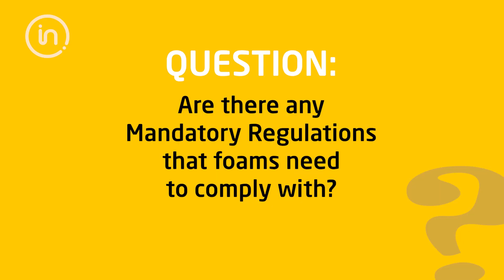Ask an Intertek Expert - Are there Mandatory Regulations that Foams Need to Comply With?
Foams play an integral part in so many products today. They are used for comfort in bedding and furniture, to dampen sounds in automobiles, to insulate and seal our homes and so much more. But how is a manufacturer to know about any mandatory regulations that foams need to comply with? That’s the question Marc Schra answers in this edition of Ask an Expert!